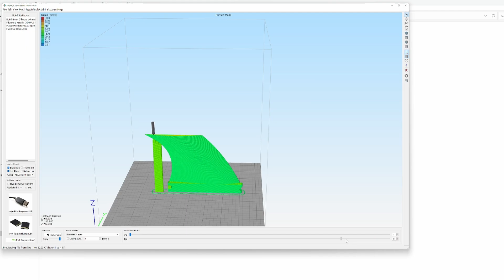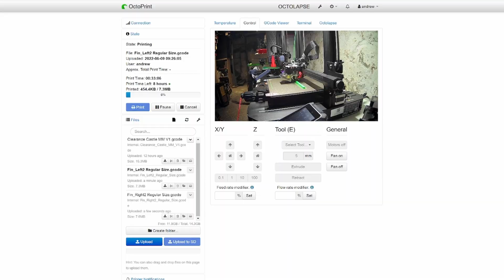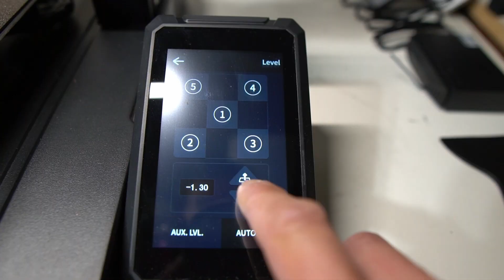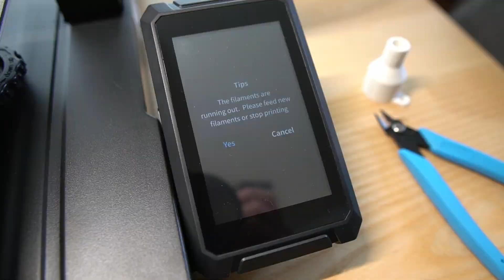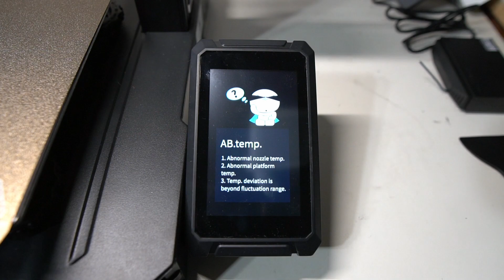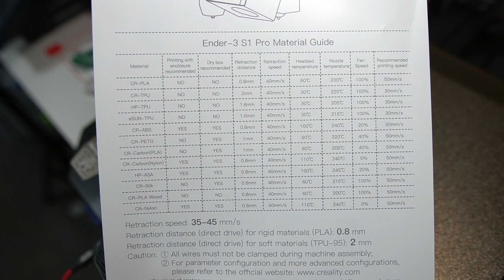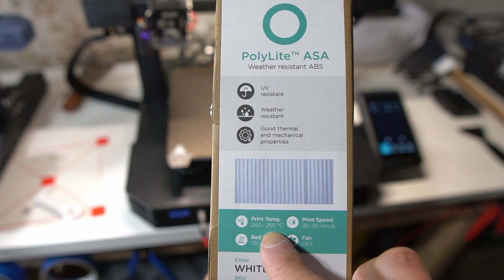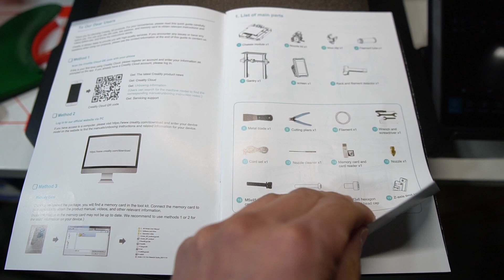Creality Ender 3 S1 Pro Review | A Plug and Play 3D Printer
This is a review of the new Ender 3 S1 Pro 3D Printer from Creality. This is an awesome 3D printer with a hotend that can reach 300C, opening up the ability to print more exotic materials. This really is almost a plug and play printer with minimal setup needed.  Also forgot to mention the terminal connections inside the printer are ferrules instead of tinned wire ends, big thumbs up for that.

*I said in the video that the S1 Pro uses the TMC2208 stepper motor drivers, I'm not 100% sure if it's those but the Ender 3 V2 uses them so I'm assuming it's the same, the S1 Pro is super silent.

Ender 3 S1 Pro
Ender 3 S1
Ender 3 V2
Ender 3 Pro
Ender 3

Chapters:
00:00 Start
01:21 Specs and Features
03:10 Noteworthy Features
10:31 Print Quality
14:52 Things to Note
16:32 Overall Impressions

Camera Gear I Use to Make Videos:

Main Camera
Sony A6500
Sigma 16mm F1.4 (Amazing Lens)
Sigma 30mm F1.4
Sony 18-135mm F3.5-5.6
Small Rig Cage

Travel and Action Cameras
Sony RX100V
GoPro Hero10 Black
GoPro Hero9 Black
Insta360 One R Twin Edition

B-Camera
Canon 90D
Canon EF-S 10-18mm
Canon EF-S 55-250mm
Canon EF-S 24mm

Audio:
Rode Wireless Go 2
Deity V-Mic D4 Duo Microphone
Rode VideoMic Pro+
Rode VideoMic Micro
Blue Yeti USB Mic